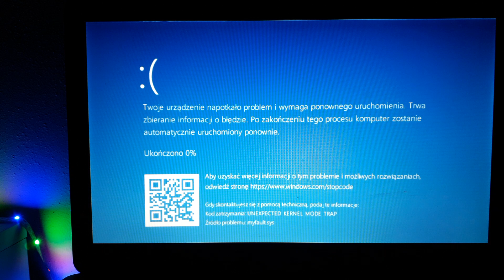Jerry screaming has BSOD